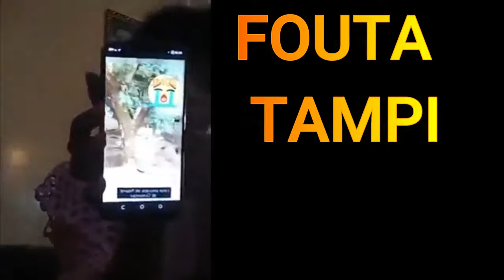Fatoumata Ndiaye Fouta Tampi passe sur Dakar Matin chez Pape Alé, parle de Macky Sall et reçoit des